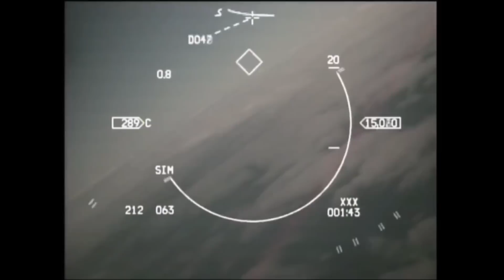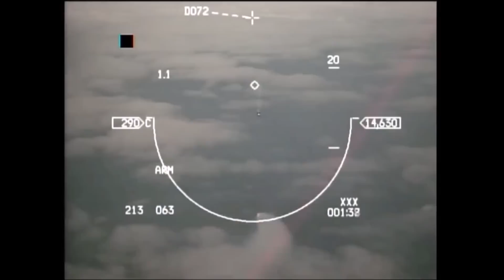Turkish F16 vs Russian Su24- ВПС Туреччини в роботі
Turkic People you are not Alone